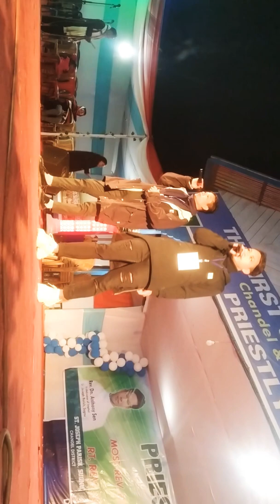Hemkhochon haokip and marcus Paominlal haokip ||zot theme song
At sugnu parish st Joseph,ccyo 2020